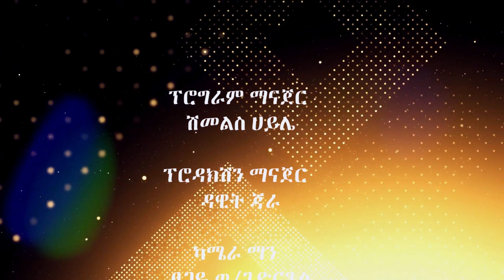ተስጥኦን በምን ማወቅ እንችላለን በ መጋቢ ዮሴፍ በቀለ ክፍል አንድ 3